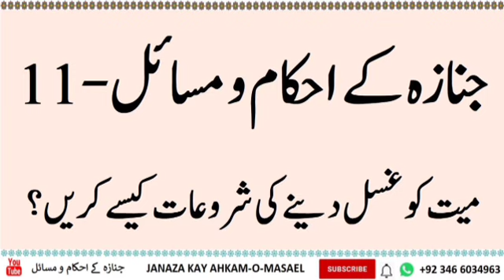janaza ke masail Ep11 || maiyat ko gusal Dene Ki shuruaat kaise karen | By mudssar salfi